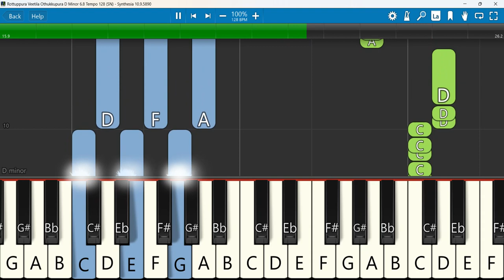Rottuppura Veetila Othukkupura Keyboard Notes D Minor 6/8 Tempo 128 SN | ரோட்டுப்புர வீட்டுல | Moses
Rottuppura Veetila Othukkupur | Moses Rajasekar | Best Hits of Moses Rajasekar, Vol. 03 (Tamil Christian Songs)
Keyboard Notes